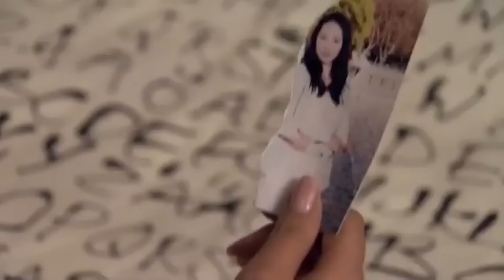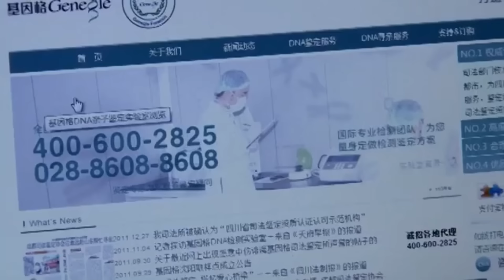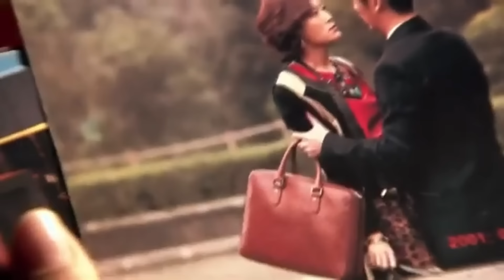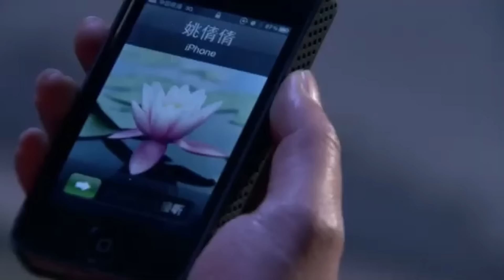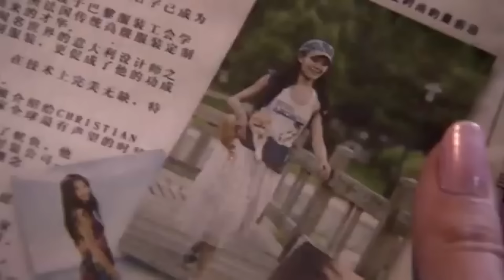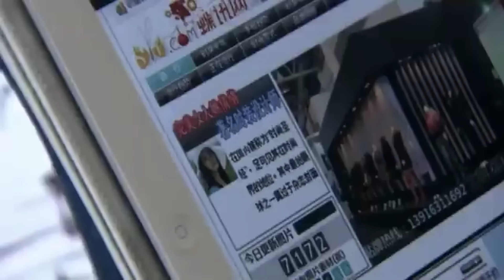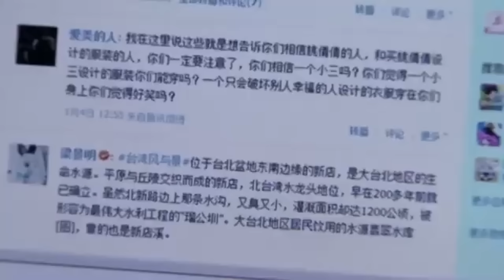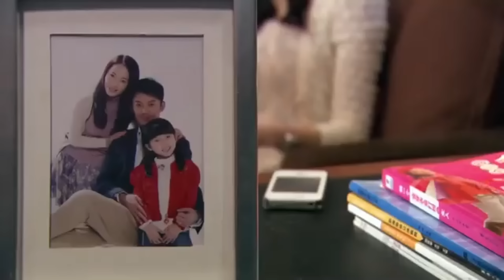【電影】總裁出軌曝光，人盡皆知，妻子當場離婚，總裁後悔莫及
劇名（Drama Name）：【女人的颜色】